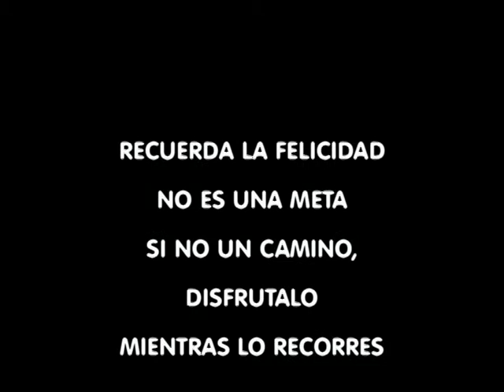Chelva .... 3º Carrera de montaña subida al pico del Remedio 31-10-2010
El domingo se ha celebrado en Chelva la 3ª Carrera de montaña  subida al pico del Remedio,
Y aunque el día empezó lluvioso luego afortunadamente se aclaro y a ratos lucio el sol,
Muchos han sido los participantes, un ambiente muy agradable, a  los  participantes les ha gustado mucho la etapa, y lo bien organizada que estaba, un poco dura pero muy bonita.
 Este video es un pase de fotos de como se vivió ese día.
Un saludo.